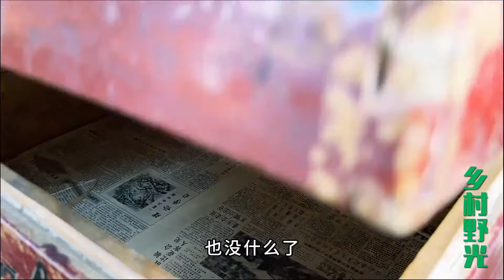97歲奶奶過世3年，留下兩隻木箱子，孫子打開看看有什麼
【請注意，本頻道的內容專注於害蟲防治，並沒有對動物的不當對待。】
✦這裡是鄉村野光✦
生活，是晨起暮落。
日子，是柴米油鹽。
在奮鬥的年紀 ，要好好努力。